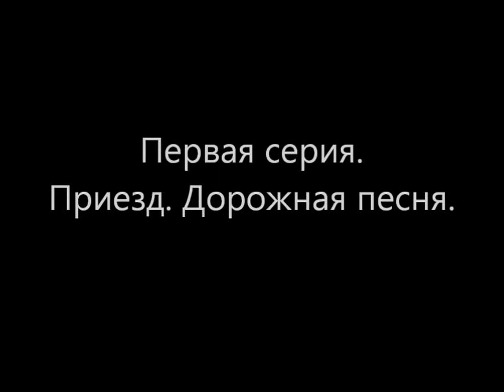Алексей Симонов в Израиле 01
С 25 по 31 мая 2015 года лауреат международной премии пресс-клубов за правозащитную деятельность известный кинорежиссёр и Президент Фонда в защиту гласности Алексей Симонов находился в Израиле в качестве гостя израильского пресс-клуба. Отбыв официальную повинность, он оказался в объятиях своих израильских друзей.